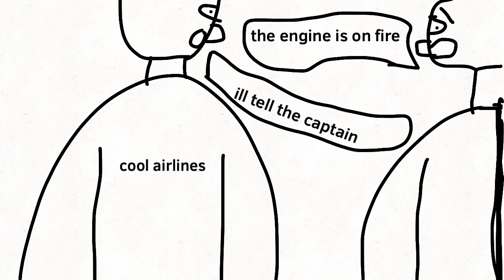Cool airlines flight 511